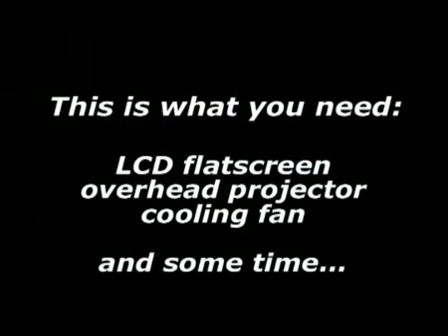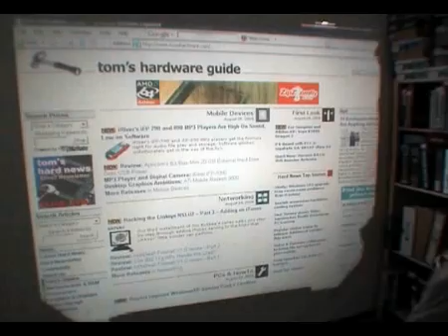Make your own home video projector.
Use an LCD screen and and an overhead projector.